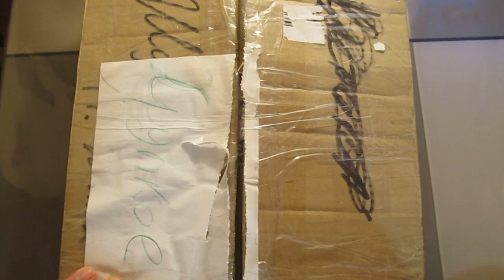Розпакування лота (Елочные игрушки 16шт) з Віоліті.